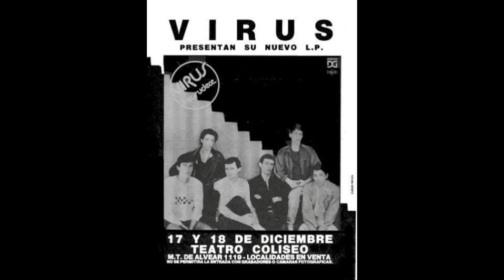Virus - Presentación de "Recrudece" (Teatro Coliseo. 18/12/1982)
Audio consola inédito del show de Virus en el Teatro Coliseo en el que presentaban el segundo LP, "Recrudece", el 18 de diciembre de 1982.
Lista de temas:
Presentación
Los romances son un lamentable error
El rock en mi forma de ser
Caricia azul o si no soledad carmesí
El corazón destrozado de Francisco Quevedo
Reportaje sincero y anticonvencional
Me fascina la parrilla
Se Zarpó
Soy moderno, no fumo
Carolina
Entra en movimiento